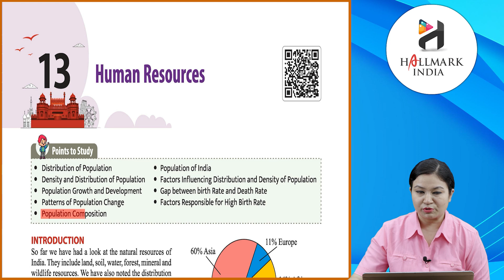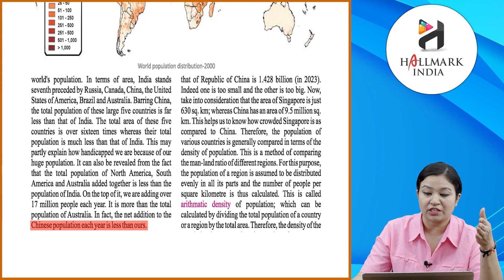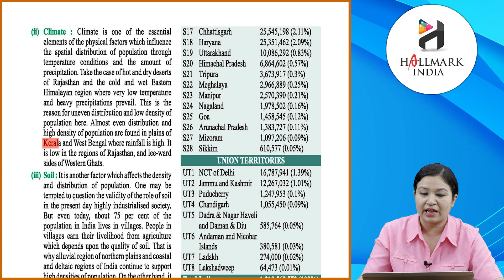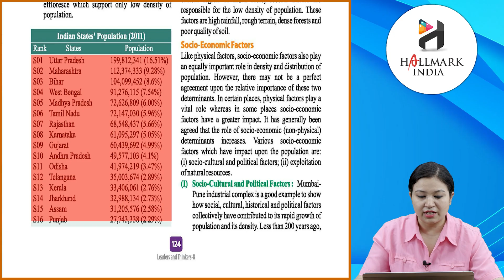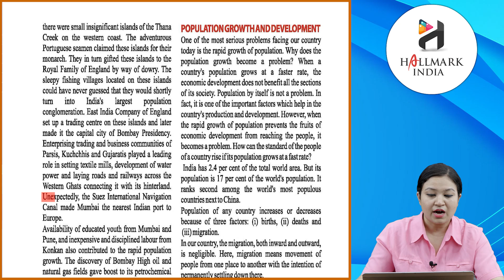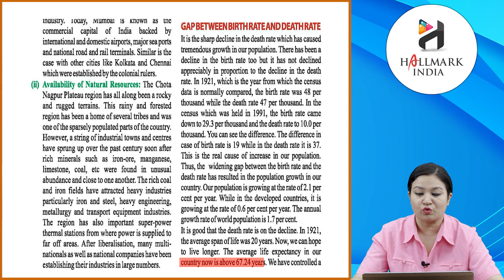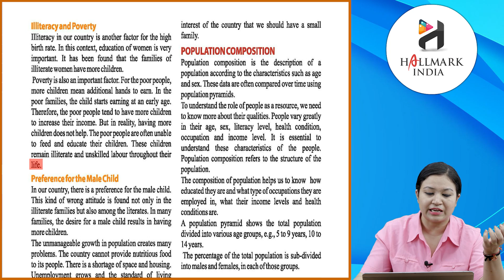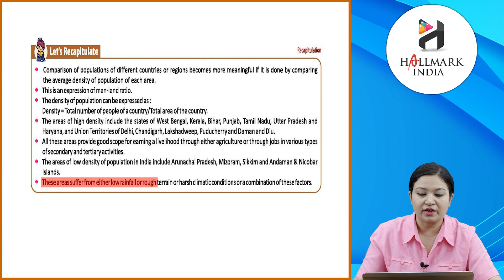Ch 13 | Hallmark India | SST | Class 8 | Human Resources | For children